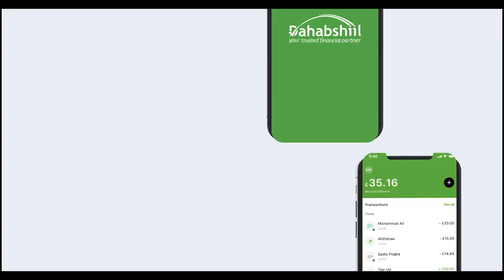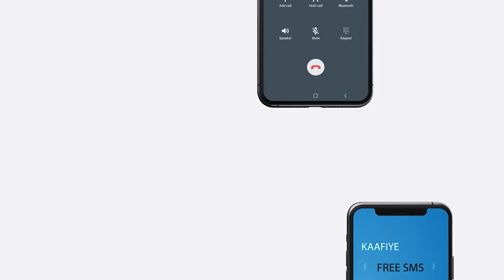Ansixinta Xubnahaa Gudida Diwaan Galintu Waa Arin.."Gudomiyaha Urur-siyaasadedka Mideeye